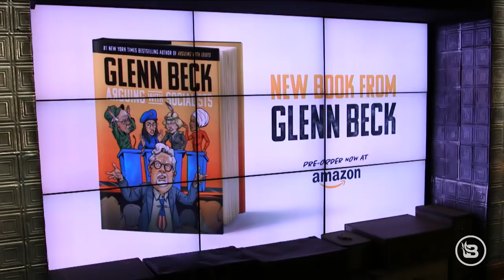WHAT'S IN THE STIMULUS BILL? $2 trillion bill has A LOT MORE than coronavirus pandemic relief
The Senate passed a $2 Trillion stimulus bill yesterday with a unanimous vote, now sending the legislation to the House. It's designed to blunt the negative effects of today's coronavirus pandemic felt by workers, employers, businesses, and the overall economy. But what's actually inside? Answer: a whole LOT more than just COVID-19 relief. Here are just a FEW examples:

-The JFK Center of Performing Arts will receive $25 Million for operations and maintenance to "prevent, prepare for, and respond to coronavirus domestically AND internationally" ? Are they moving the center to Madagascar? And why are performing artists...who aren't currently performing...getting millions more relief than the local plumber who lives down the street?
-The National Foundation on Arts and Humanities gets 75 MILLION for the same reasons.
-Howard University will receive $13 Million to help students cover the costs of "disruptions" caused by coronavirus.
-The Tiny Findings Child Development Center is getting taken care of as well...it's a childcare center INSIDE the Capitol Building...
-And $48 Million to the Sexual Risk Avoidance Education Program...but why isn't "shelter in place" enough risk avoidance for now?!

That's just a sampling. Watch the full clip to see what other gems are inside this EXPENSIVE bill.